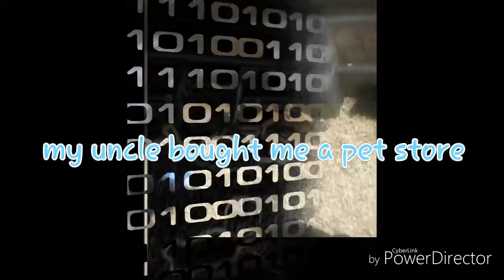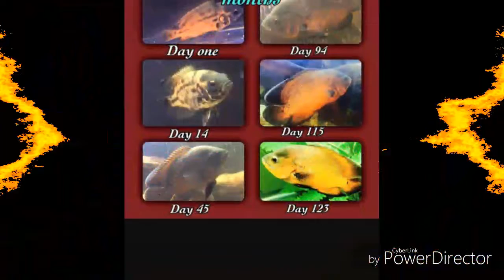My uncle bought me a pet store !!!!!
My uncle bought me a pet store this is just a very short story I just wanted to share of the pet stores on Euclid Avenue in Cleveland Ohio